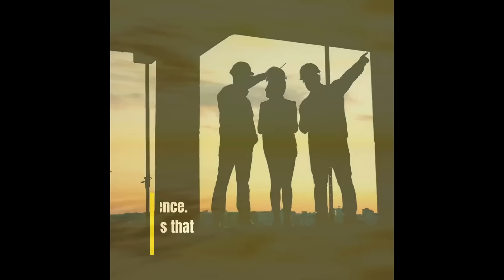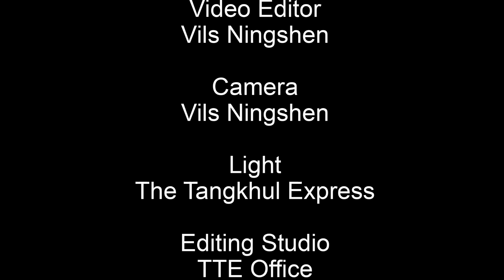TANGKHUL NEWS || NG SHANKHUI || 03 AUGUST 2024 || 07:30 AM || THE TANGKHUL EXPRESS